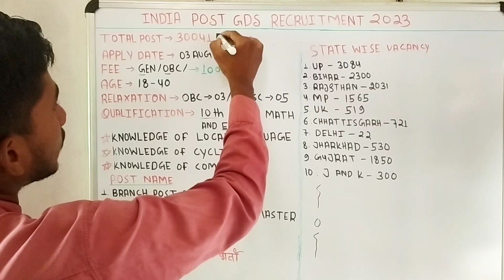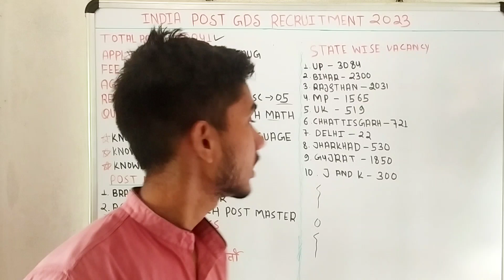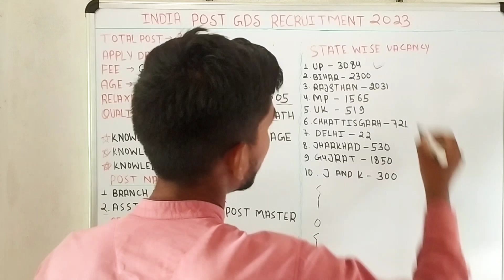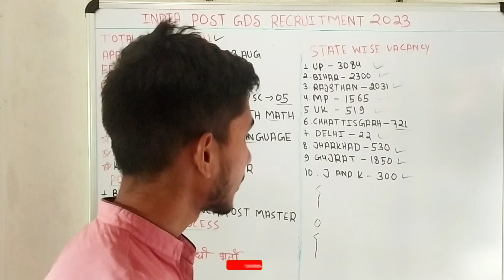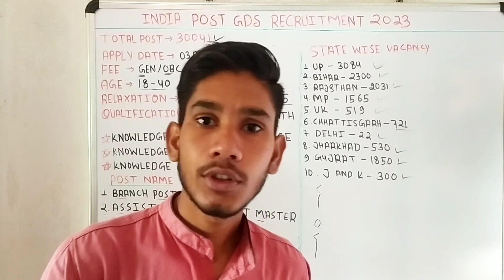इंडिया ग्रामीण डाक सेवक नई भर्ती 2023 ll India GDS Bharti 2023 🥳🥳